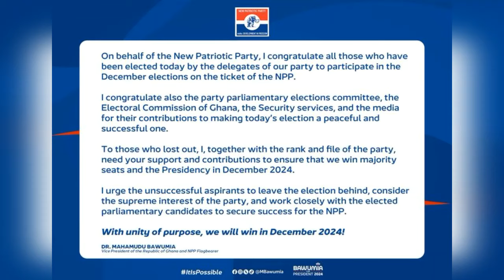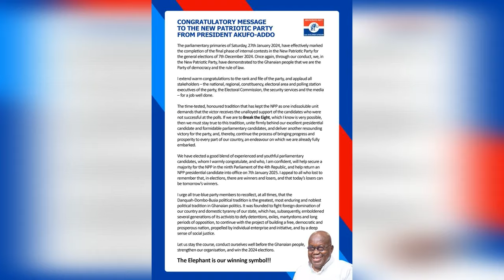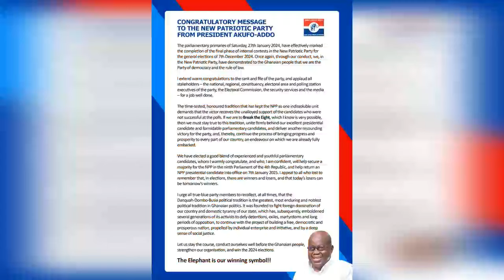NPP PRIMARIES!! HON. Kwaku Ampratwum Retains Mampong Seat EC Confirms Full List